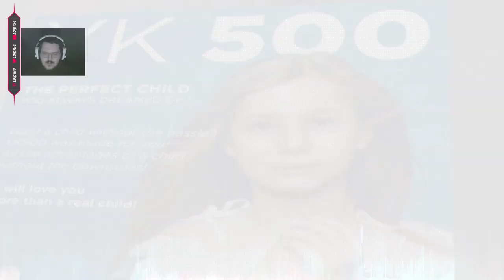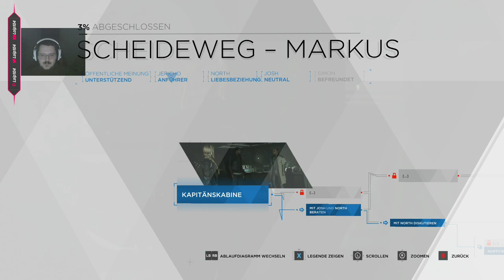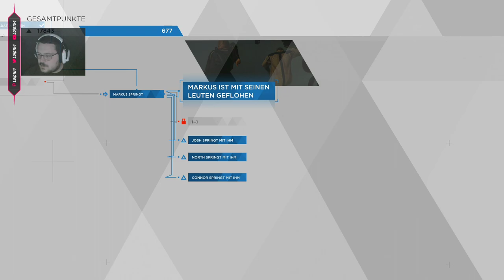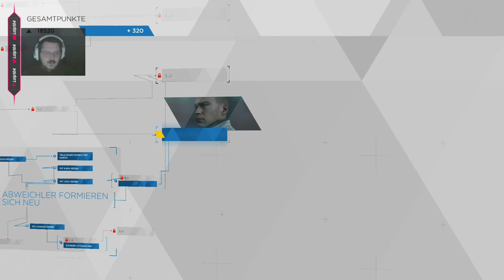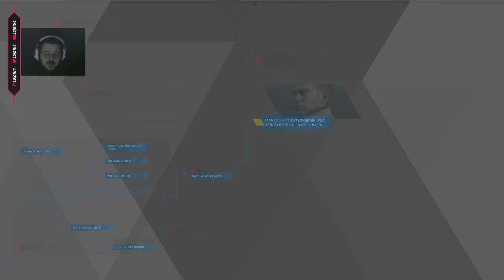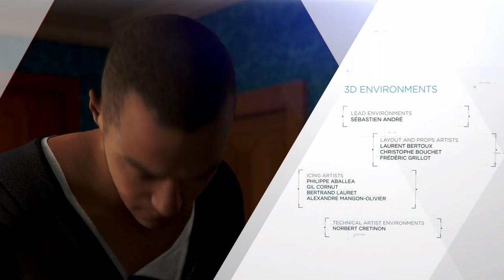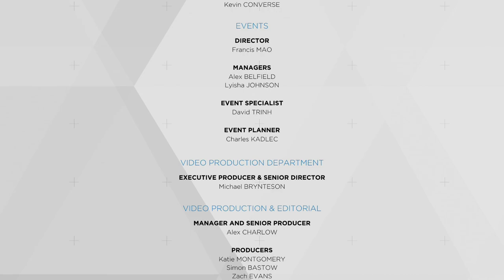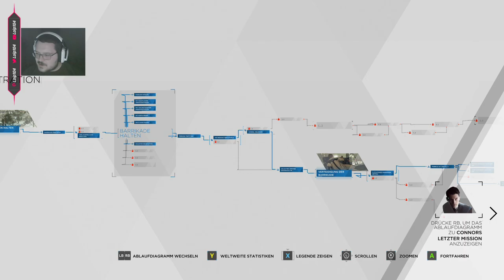#6 - Detroit: Become Human - Live LP - Ende erster Run (DE/PC)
Detroit: Become Human ist ein vom französischen Entwicklerstudio Quantic Dream zuerst exklusiv für die PlayStation 4 entwickeltes und von Sony Interactive Entertainment veröffentlichtes Action-Adventure. Am 12. Dezember 2019 wurde das Spiel im Epic Games Store für Windows veröffentlicht. Wie bereits bei anderen Spielen von Quantic Dream, beispielsweise Fahrenheit oder Beyond: Two Souls, handelt es sich auch bei Detroit: Become Human um einen interaktiven Film mit Elementen des Genres Action-Adventure, bei dem ein besonderer Wert auf die Handlung und die freie Entscheidungsmöglichkeit des Spielers, mit direkt oder erst später spürbaren Konsequenzen, gelegt wird.
2018 • Quantic Dream
Videospiel

Adventure

PS4

Windows